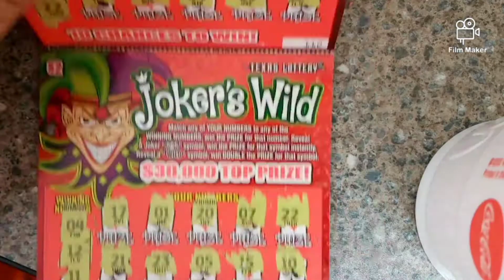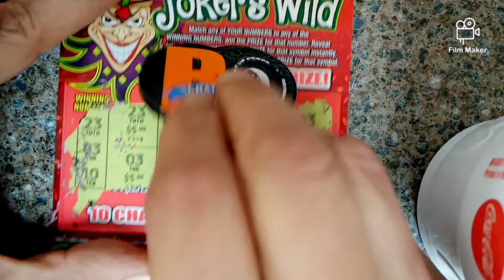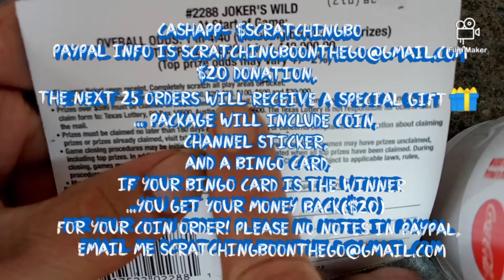💥NEW TICKET WINALL BOOMER! 💥 JOKER'S WILD😎 LOWBOY LOVE! 💖 1: 151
$20 donation, the next 25 orders will receive a special gift 🎁... package will include coin, channel sticker, and A BINGO CARD, IF YOUR BINGO CARD IS THE WINNER...YOU GET YOUR MONEY BACK($20) FOR YOUR COIN ORDER!